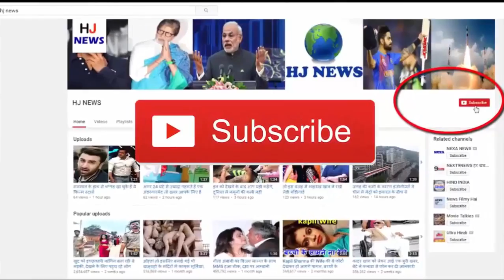टीम इंडिया से होगी धोनी की छुट्टी, ये खिलाड़ी लेगा माही की जगह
Team India has made an edge in the series, winning the second ODI on Sunday, winning the West Indies on Sunday. Team India, facing five ODIs and one Twenty20 series, is facing a lot of trouble.

 Kohli and Company had expressed this intention to clean sweep this time, but the first match was washed out. In both ODIs from Team India, the top order batsmen have scored a lot. In such a scenario, Captain Virat Kohli is indicating the preparation of the 2019 World Cup, now indicating the new players in the third match. In such a team, the wicketkeeper batsman, who is considered to be MS Dhoni's successor, can also find a place. The third match of the series will be played on June 30.

Captain Virat Kohli wants to experiment in the third match of the five-match ODI series. He believes that this will help him prepare the team for the 2019 World Cup. Also, it can not be a better opportunity to try new players. That's why the selectors have given chance to many youngsters. One of them Kuldeep Yadav, has left the mark in the second ODI of his career. And Virat also praised them. If he understands his point, then he can give chance to another young batsman Rishabh Pant in the third ODI. Significantly, Pant is also a wicketkeeper, and his style is aggressive. It is believed that after Dhoni's retirement, he will fit perfectly in the team.